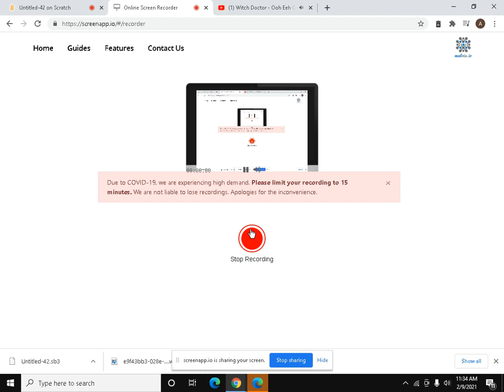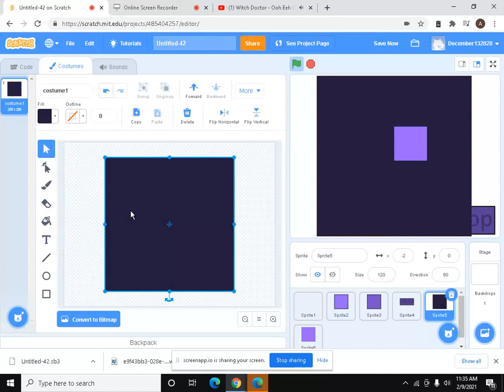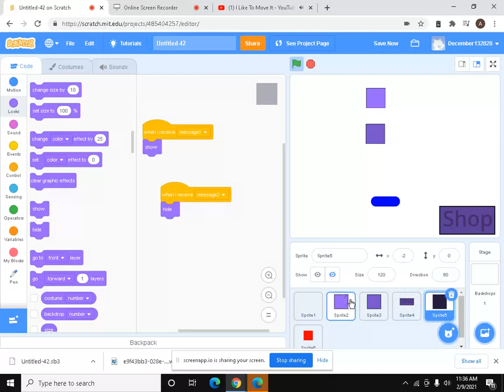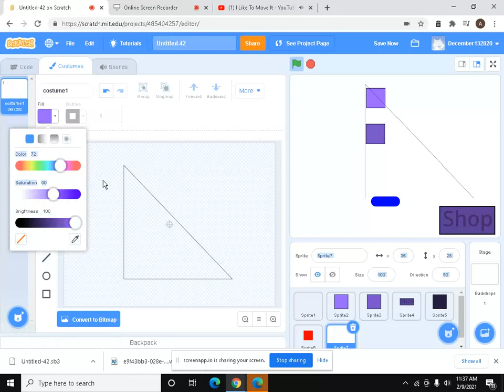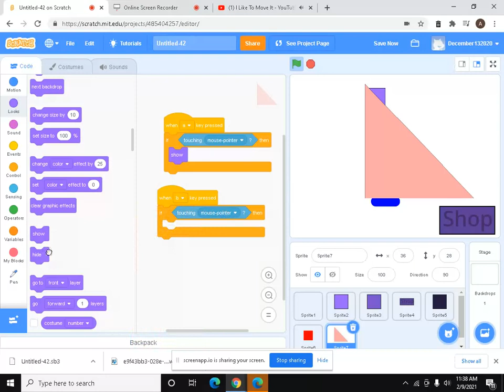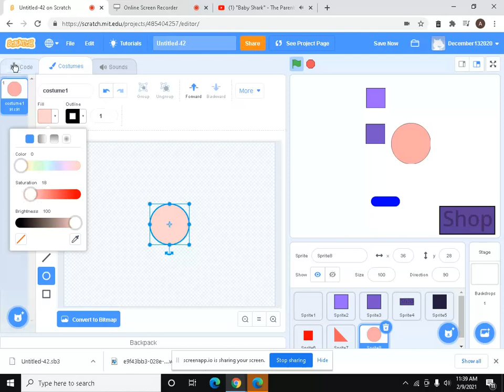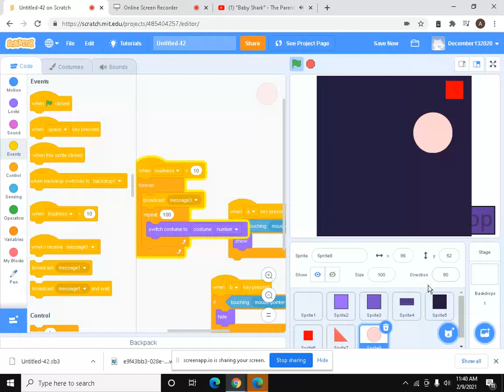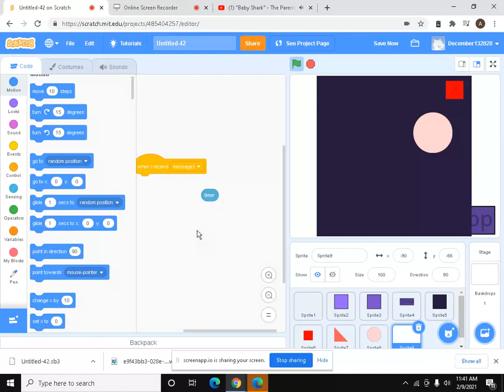Scratch part 11 of 1000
make x positions with timers work